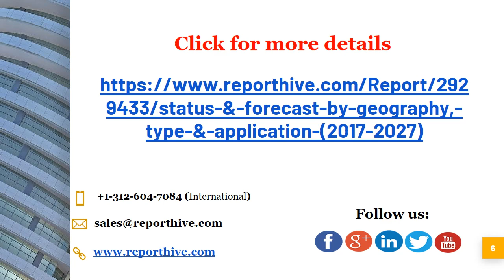Truck Engine Brake Market Research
A Recent Research on “Truck Engine Brake Market” Report shows extensive analysis of critical top market players with rapidly changing market dynamics, the current scenarios with the impact of various industry growth factors. The Truck Engine Brake market report presents segments and sub-segments information that contains recent innovations, future trends, current growth factors, and developments with respect to their competition. This report is a meticulous all-inclusive analysis of crucial aspects of the marketplace including competition analysis, current, historic, and future market estimates, and Truck Engine Brake market forecast.